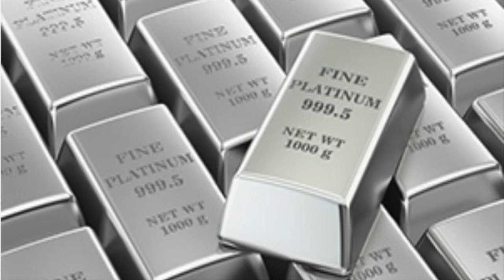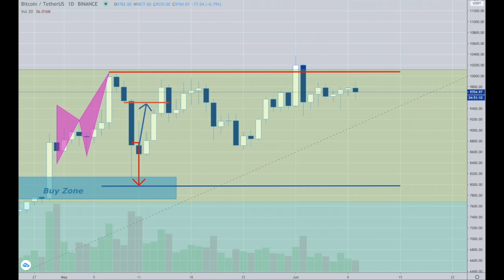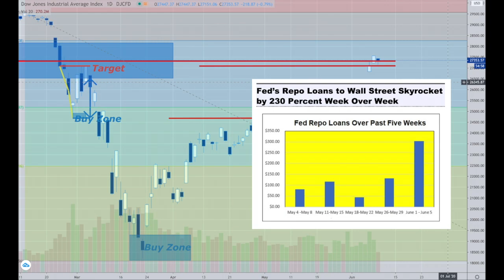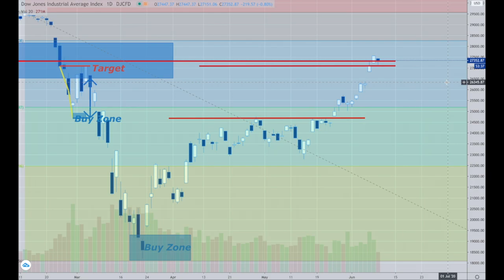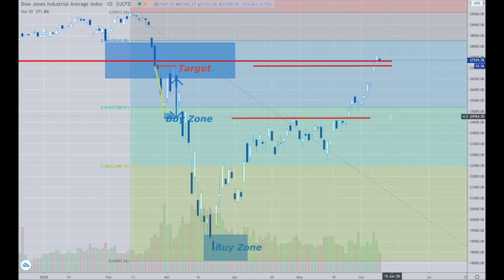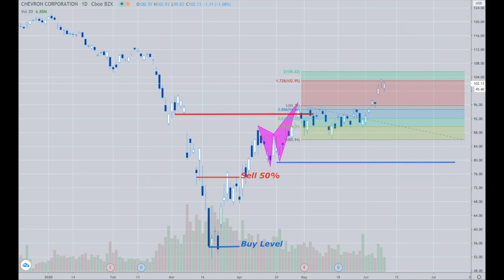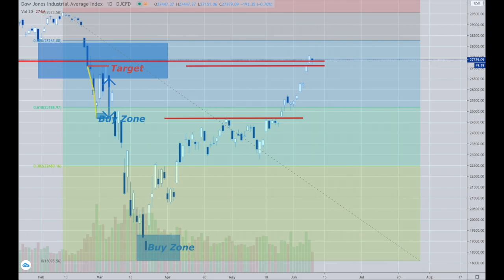Platinum Plus Update June 9th, 2020